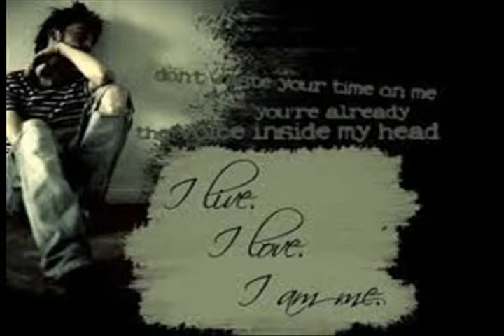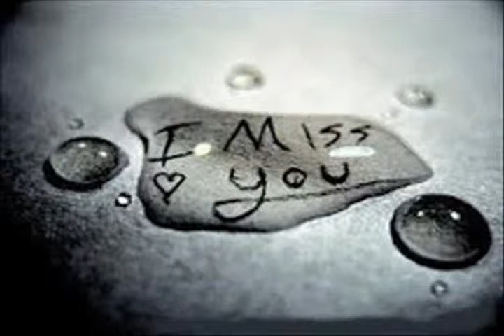tod diya dil mera by sandeep purohit